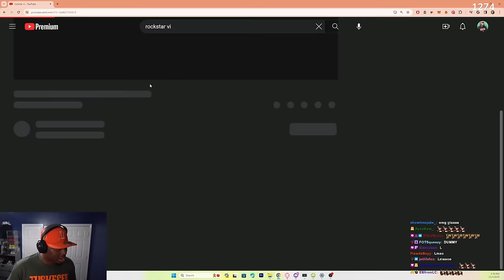FINALLY!!!! Tray Reacts To Grand Theft Auto 6 Trailer